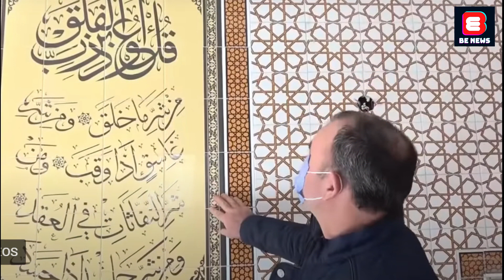রুটি বিক্রির টাকায় এই মসজিদটি নির্মাণ করেন তুর্কি নারীরা BE NEWS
Be news is the Bangladeshi online News  Channel, Where we makes all the news contents and program materials with the own team or employees.